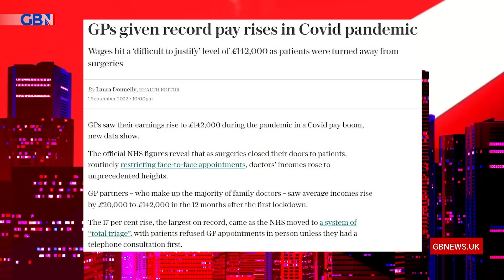GPs get more money for service which is getting worse, it’s enough to make you sick says Mark Dolan